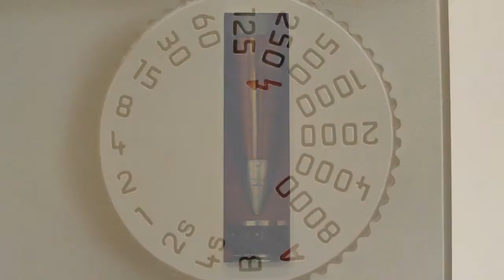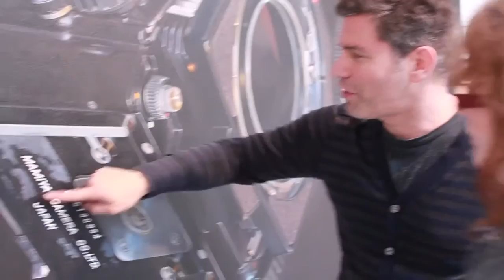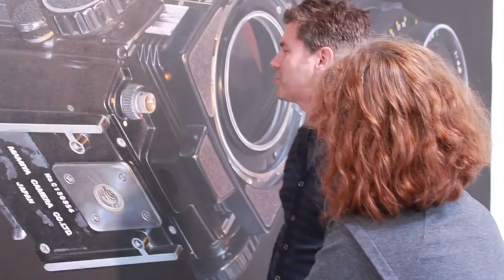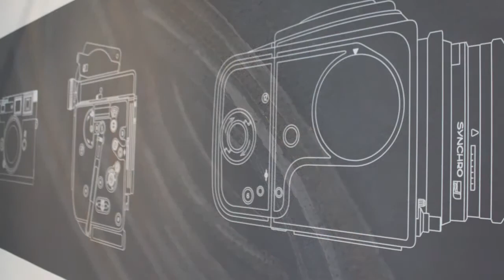Edmund Wyss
An interview with San Francisco based artist, Edmund Wyss, who is a hyper-realist painter working primarily with oils and gouache, creating larger than life paintings of cameras.

This podcast is the first collaborative project to come out of the King's Lynn Arts Centre Trust. Young budding filmmakers Wendy Fisher and Rebecca Hill, who will be graduating this month from Anglia Ruskin University, are in the beginning stages of starting a production company uniting their artistic vision for film. Watch this space for upcoming collaborative projects...